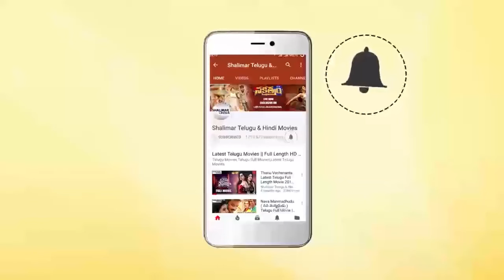బ్రహ్మానందం ప్రశ్న వేస్తే మాములుగా ఉండడు మరి || Telugu Movie Comedy Scenes || Shalimar Cinema